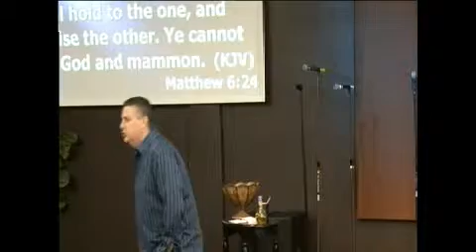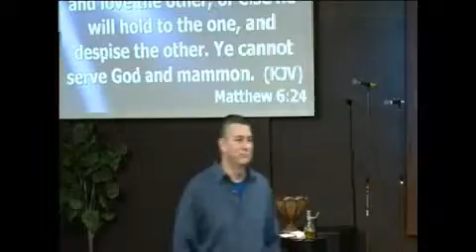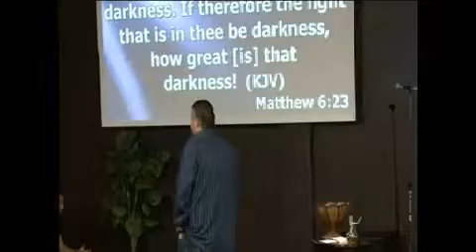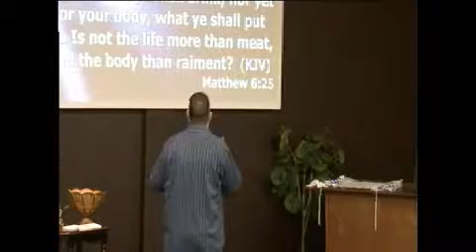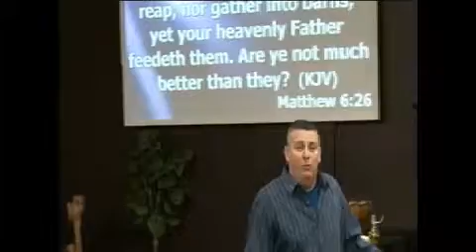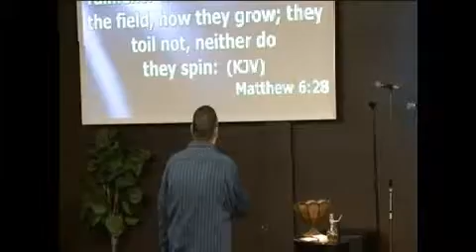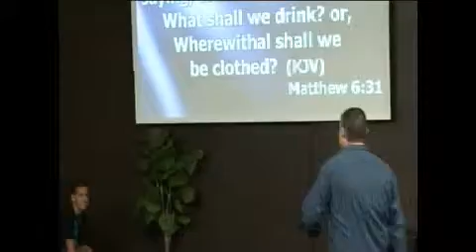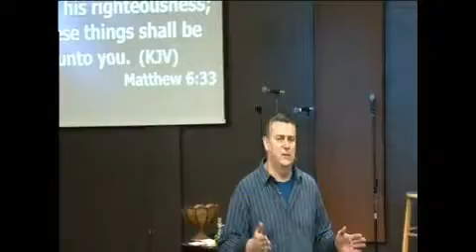Part 1 Seek First the Kingdom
04.14.13
Seek First the Kingdom Series